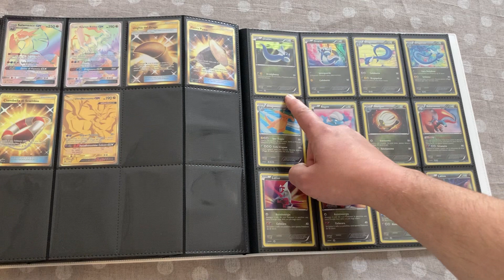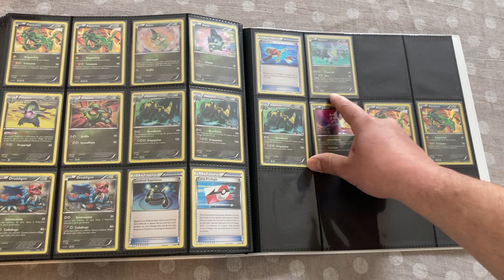Tesoro dei draghi DRV master set 🔥